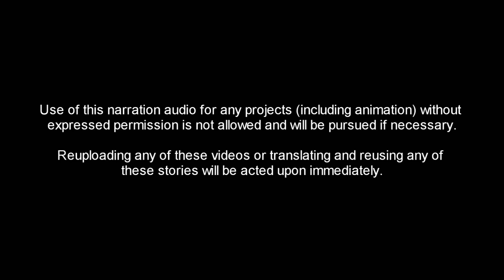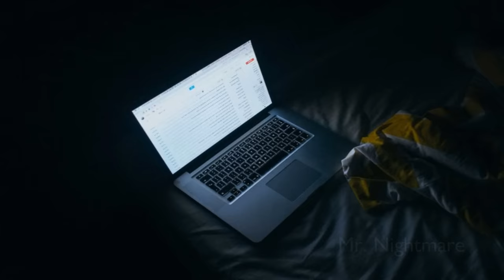3 Scary New House Horror Stories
These are three allegedly true tales of people's horrific experiences moving into their new houses.

Story 1 : "ZackInTheBox"
Story 2 : Kevin Quinlan